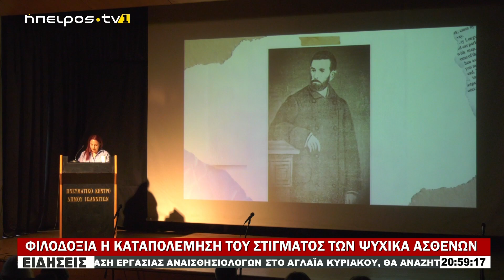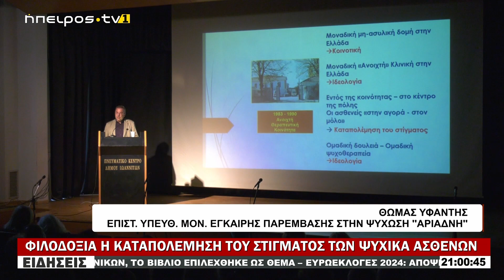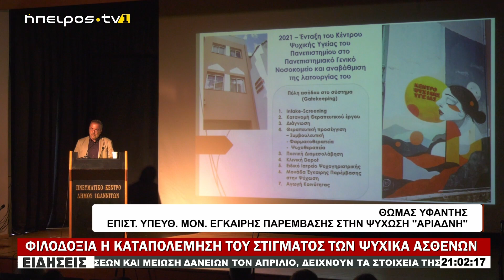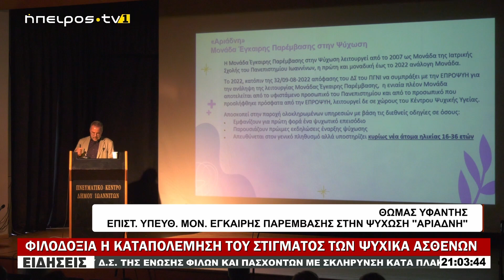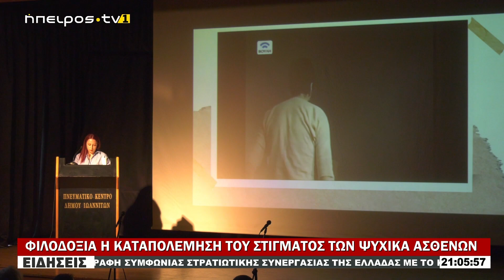ΦΙΛΟΔΟΞΙΑ Η ΚΑΤΑΠΟΛΕΜΗΣΗ ΤΟΥ ΣΤΙΓΜΑΤΟΣ ΤΩΝ ΨΥΧΙΚΑ ΑΣΘΕΝΩΝ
|ΦΙΛΟΔΟΞΙΑ Η ΚΑΤΑΠΟΛΕΜΗΣΗ ΤΟΥ ΣΤΙΓΜΑΤΟΣ ΤΩΝ ΨΥΧΙΚΑ ΑΣΘΕΝΩΝ| 30/5/2024